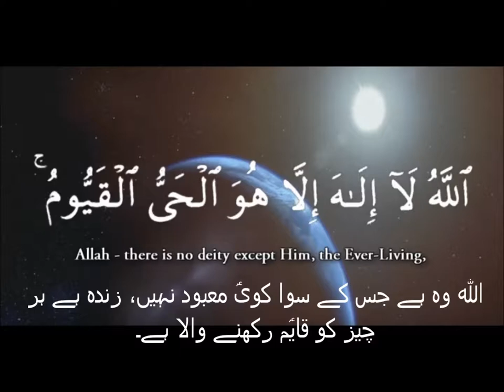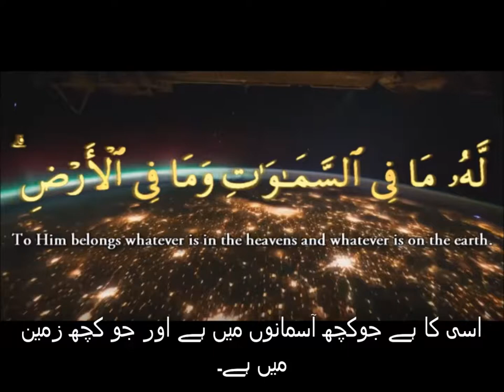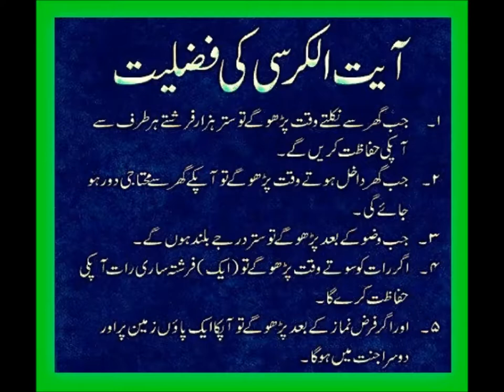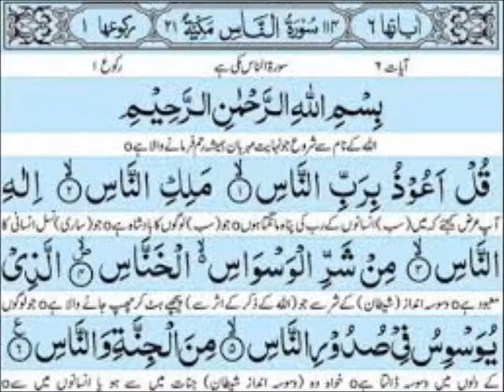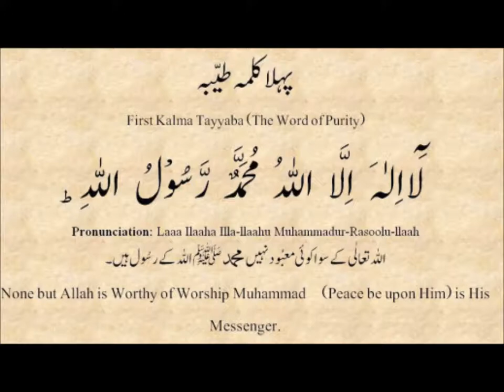General Knowledge/کلمہ طیبہ اور تعوذ واقفیت عامہ